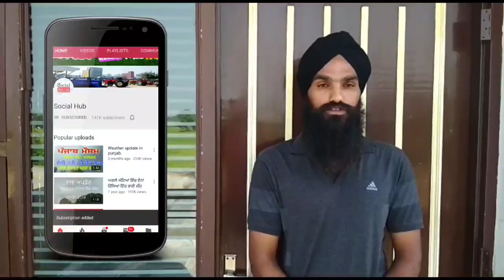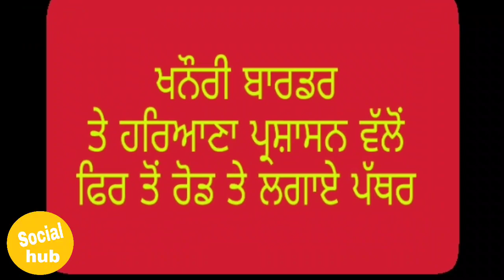ਪੰਜਾਬ ਅਤੇ ਰਾਜਸਥਾਨ ਦੇ ਕਿਸਾਨਾਂ ਦਾ ਦਿੱਲੀ ਵੱਲ ਵੱਡੇ ਕਾਫਲਿਆਂ ਵਿੱਚ ਕੂਚ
ਕਿਸਾਨ ਅੰਦੋਲਨ